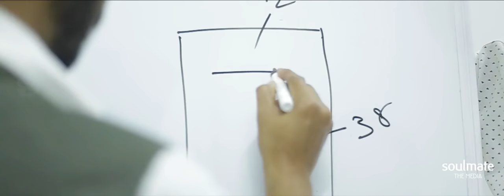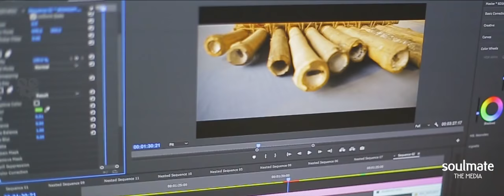Kerala Wedding Video | Indian Film Project 7 Award Winning Wedding Video | Muslim Wedding Video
ഇന്ത്യൻ ഫിലിം പ്രൊജക്റ്റ്‌ സീസൺ 7 ബെസ്റ്റ് ഓഫ്‌ ഡിജിറ്റൽ കാറ്റഗറിയിൽ സെലെക്ഷൻ നേടിയ കേരളത്തിലെ ഏക പോസ്റ്റ്‌ വെഡിങ് വീഡിയോ...

ഈ നിലാവിൽ, പ്രണയത്തിന്റെ താഴ്‌വരയിൽ ഇണകിളികളെപോലെ...
(നിലാവും, താഴ്‌വരയും, പൊയ്കയും നാലു ചുവരുകൾക്കുളിലാണെന്നു മാത്രം..)
വ്യത്യസ്തകൾ ഇരുകൈയ്യും നീട്ടി സ്വീകരിക്കുന്ന, എന്നും ഞങ്ങൾക്ക് പ്രോത്സാഹനങ്ങൾ നൽകിയ പ്രേക്ഷകർക്ക്,..
സോൾമേറ്റ് ദി മീഡിയ, സ്റ്റുഡിയോ ഫ്ലോറിൽ മാത്രം ചിത്രീകരിച്ച,
വെഡിങ് ലൗ സീൻനും, ചിത്രീകരണവും സന്തോഷപൂർവ്വം സമർപ്പിക്കുന്നു..
ഇത് ഒരു തുടക്കം മാത്രമാണ്. വിവാഹം എന്ന കൂടിച്ചേരലിന്റെ വ്യത്യസ്തമായ ദൃശ്യഭാഷക്കുള്ള ഒരു തുടക്കം.. അഭിപ്രായങ്ങൾ പ്രതീക്ഷിക്കുന്നു..
Music Courtesy:
"Sahara Nights" by DJ Quincy Ortiz

Thank You for Watch and Support